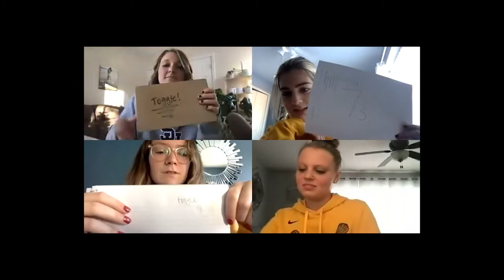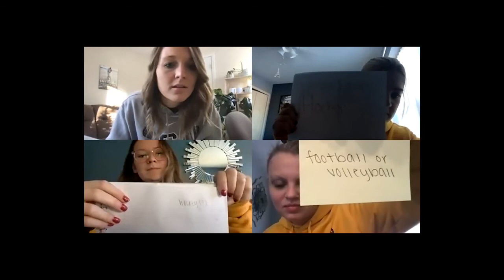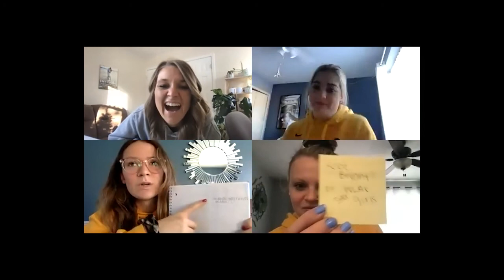SHU Quarantine Cup: Know Your Coach--Women's Lacrosse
Members of the Siena Heights women's lacrosse team play the first of three games in the SHU Quarantine Cup. Game 1 is called Know Your Coach and features head coach Alexa Matta.